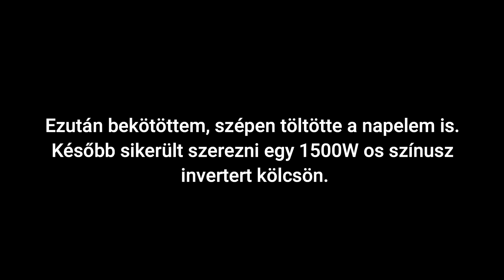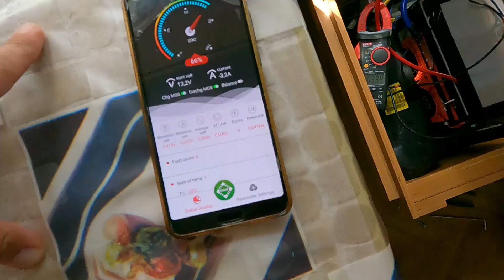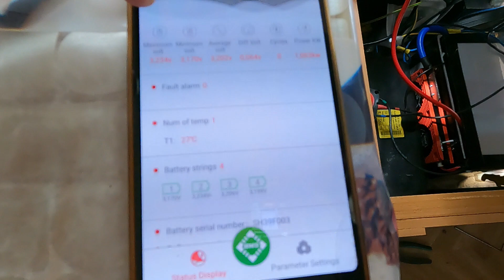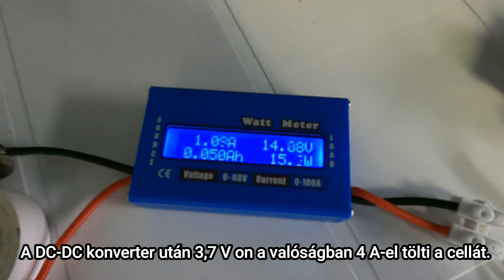LiFePO4 akku - Első tapasztalatok, balansz probléma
Ha szeretnél bennünket támogatni:
* Csatlakozás tagként

Köszönjük!